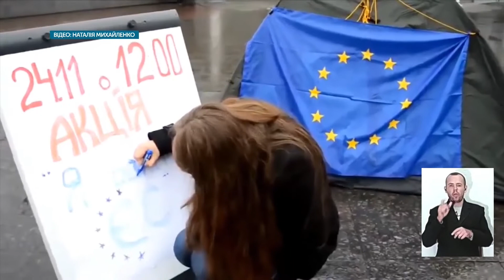Спогади про одеський Євромайдан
Це - життя довжиною у чотири  місяці, яке промайнуло, як один день. Так описує Євромайдан в Одесі одна з учасниць тих подій Яна Тітаренко. 22 листопада – восьма річниця з першої акції за євроінтеграцію в Одесі. Тоді люди зібралися на Думській площі. Спогади про одеський Євромайдан – далі в сюжеті.